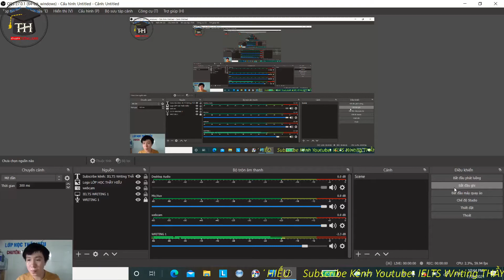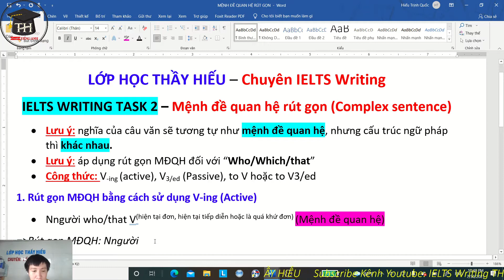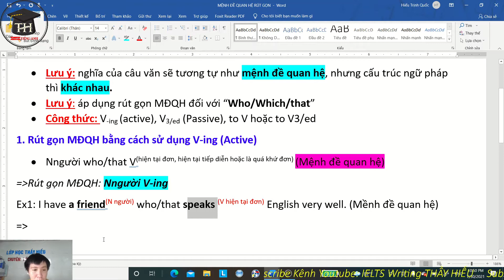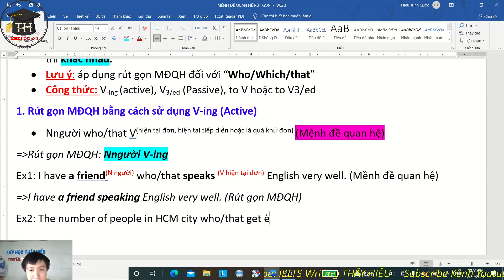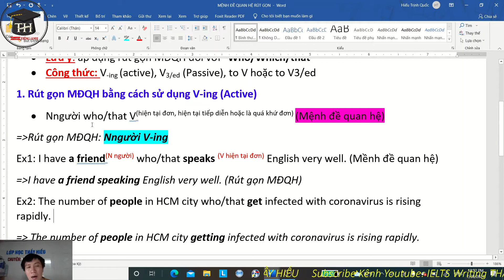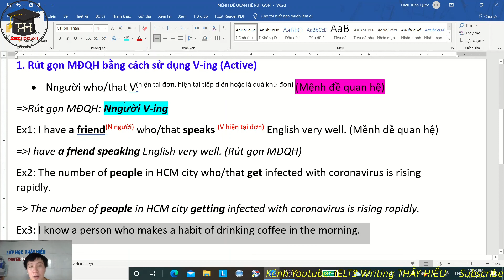MỆNH ĐỀ QUAN HỆ RÚT GỌN - Ngữ Pháp Nâng Cao (grammar 7.0+)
+ Zalo/SĐT của mình: 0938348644 (đăng ký học IELTS offline hoặc tiếng Anh)